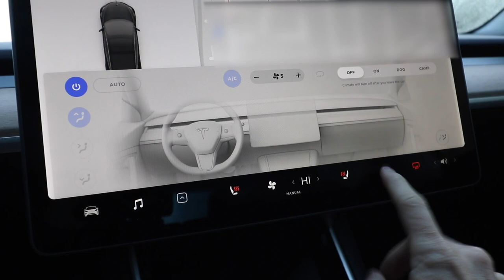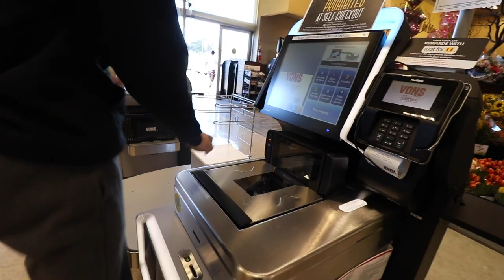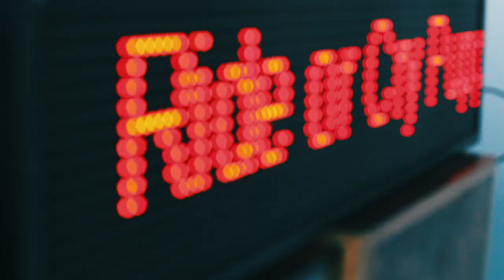OUR CAT TURNED 60 YEARS OLD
thank u for watching this vlog about my cat's birthday. me and erin got her a can of fancy feast to celebrate. apparently 1 cat year = 6 human years, she's now 10 years old so i guess that makes her a senior citizen? i also show you how to make keto crockpot chicken fajitas, here is the recipe